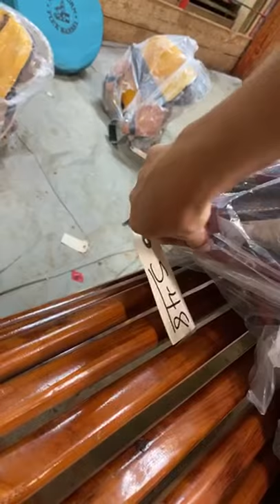LIVE SADDLE SALE